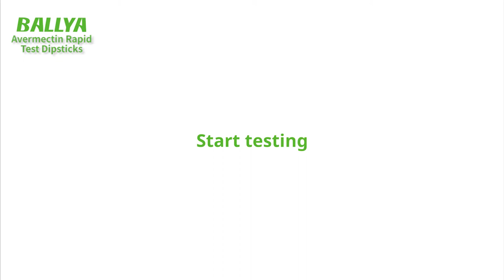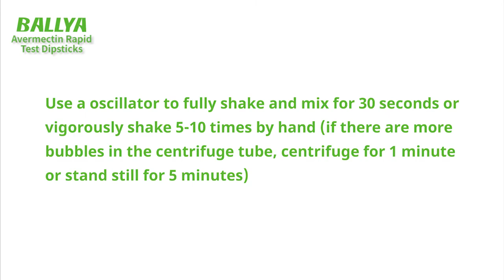Avermectin Test - Detection of Avermectin in Potato - BALLYA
BALLYA Avermectin Test is manufactured by BALLYA, it’s rapid test for detection of avermectin residues in milk & dairy product, especially in milk. Lateral flow assay test base on the gold immunochromatography assay technology.